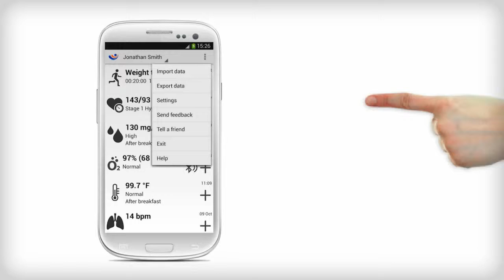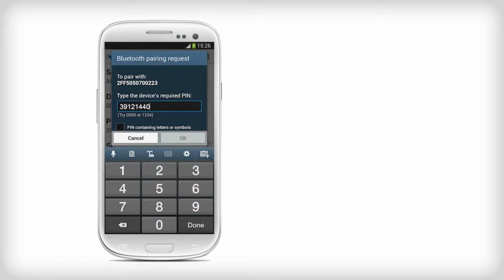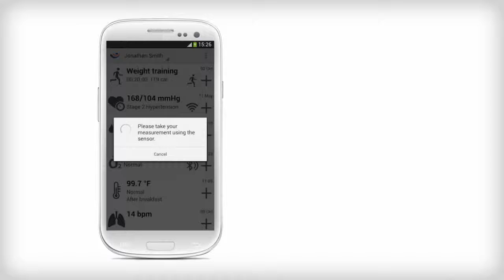A&D blood pressure device configuration with myFitnessCompanion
How to configure the A&D bluetooth blood pressure device with myFitnessCompanion